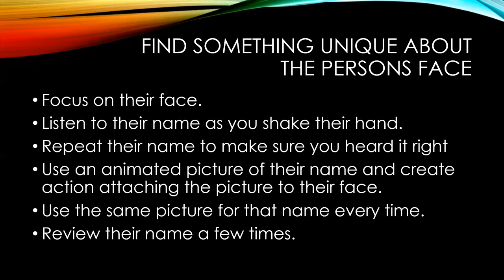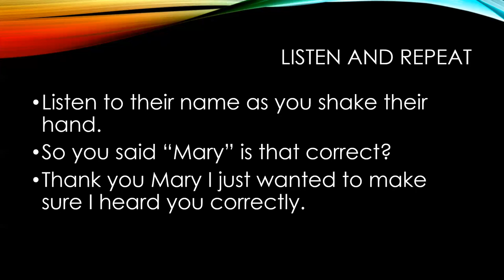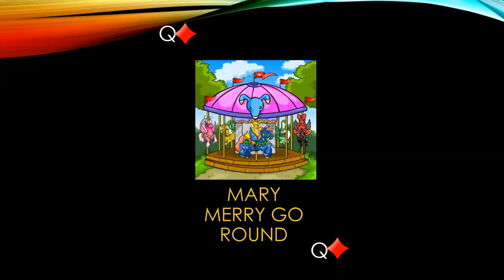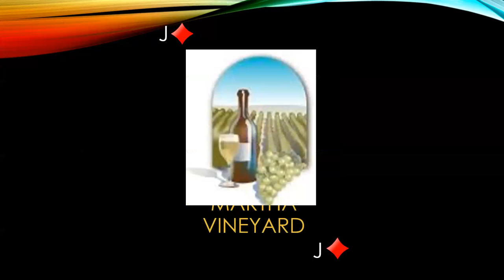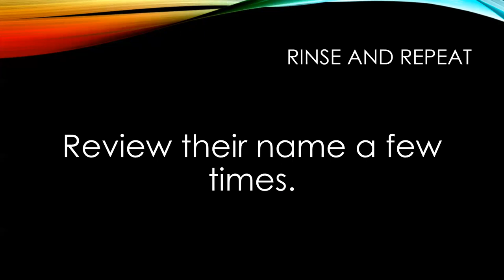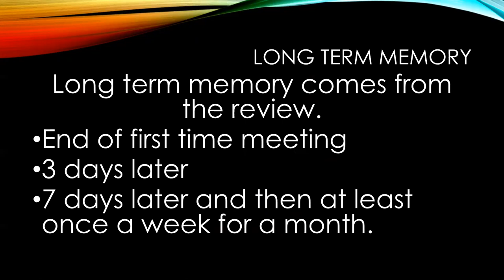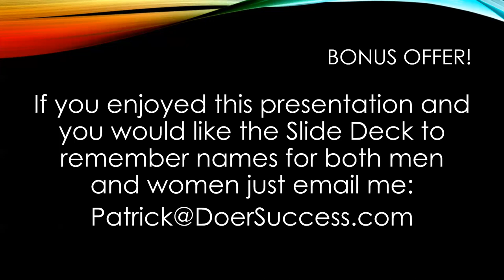How to Remember Names by Patrick Dougher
Here is a brief training on How to Remember names by Patrick Dougher. In this training I will show you how to remember names using an image method. If you want to learn how to double your reading rate in 37 minutes and all the memory tools I teach go . Thank you for viewing this video.